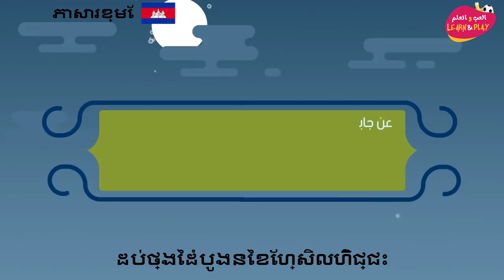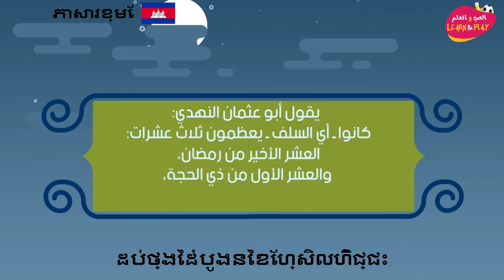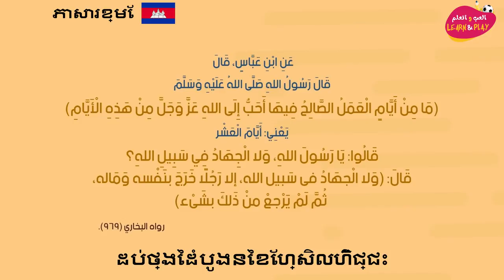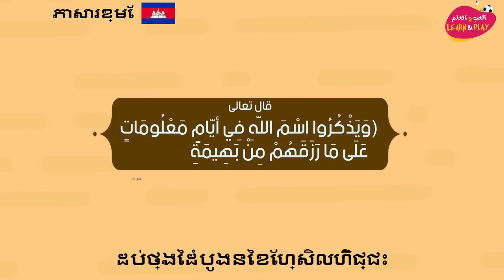ដប់ថ្ងៃដំបូងនៃខែហ្សិលហ៊ិជ្ជះ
Haytham Sarhaan